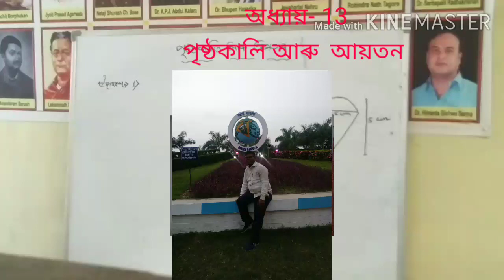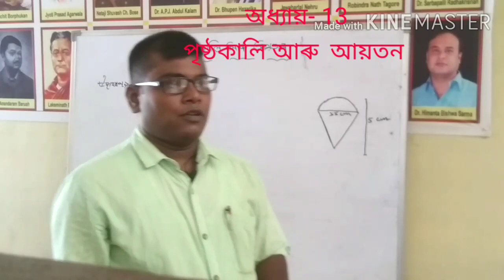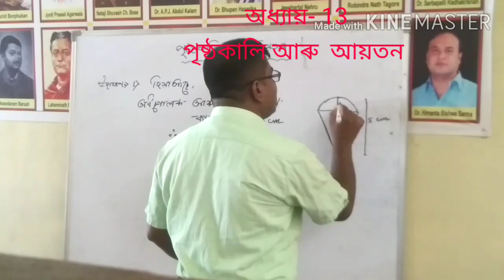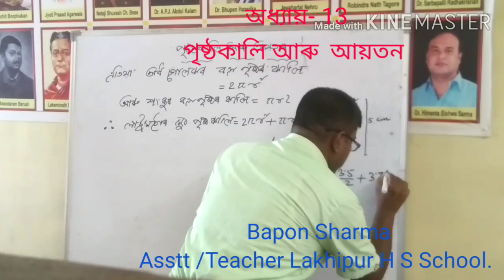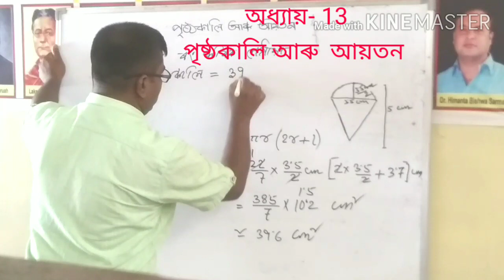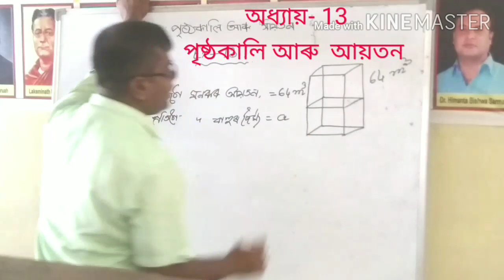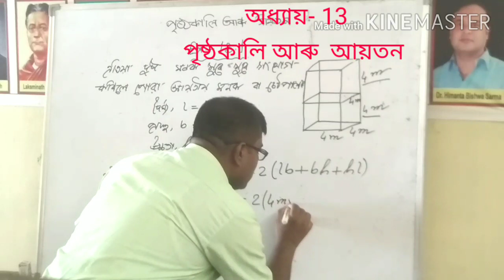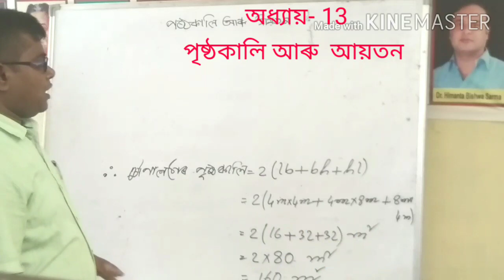G. Math's Class - X